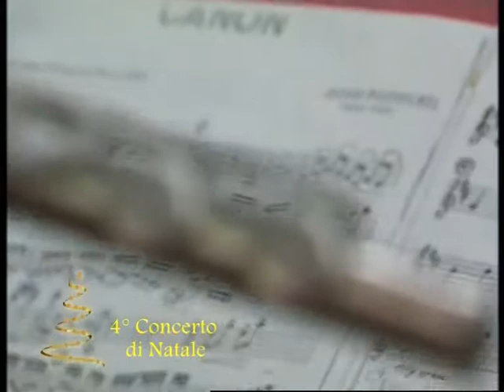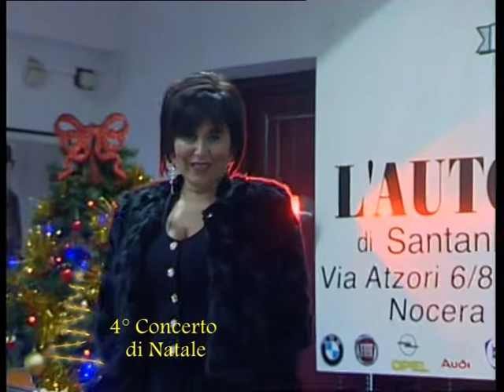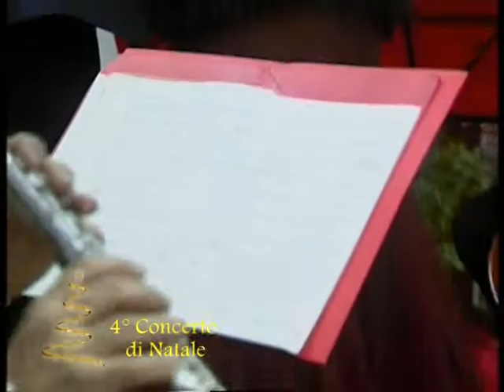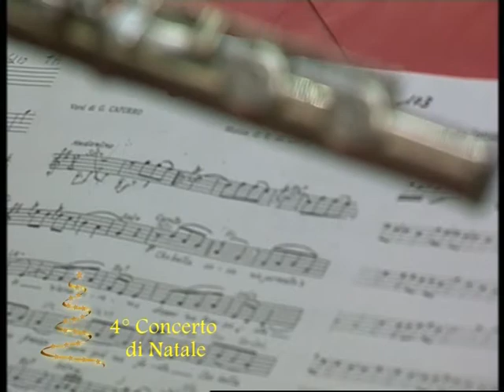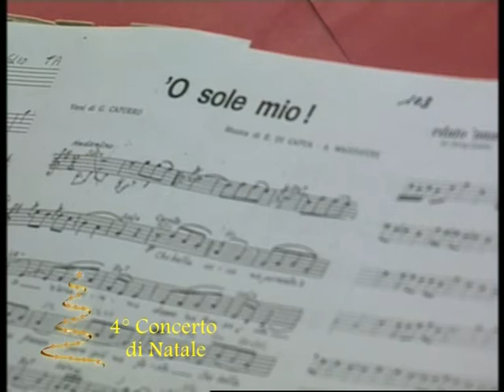concerto natale automobile 2016